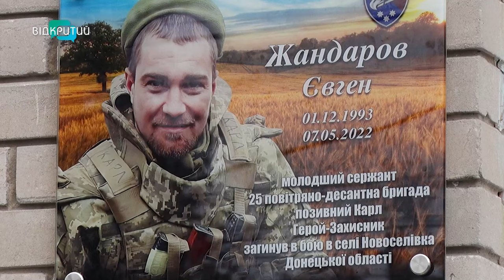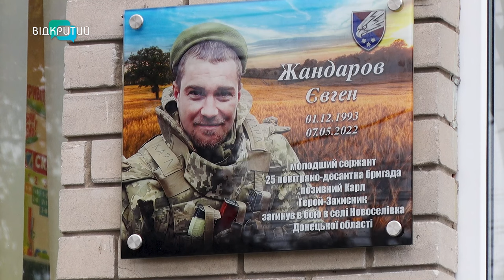У Дніпрі відкрили меморіальну дошку у пам’ять про загиблого Героя Євгена Жандарова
Герої – не вмирають. Вони йдуть у вічність. І пам’ять про них – вічна! У Дніпрі відкрили меморіальну дошку у пам’ять про Євгена Жандарова. Він мріяв стати далекобійником. Любив кермо і дорогу. Був прикладом – для молодшого брата, найкращим татом – для маленької донечки та опорою й підтримкою для матері. Він мав великі плани на життя, але все перехрестила війна. Герою України – тепер назавжди 28…